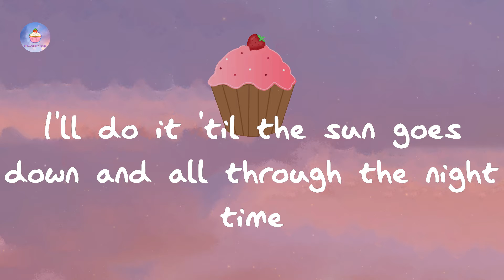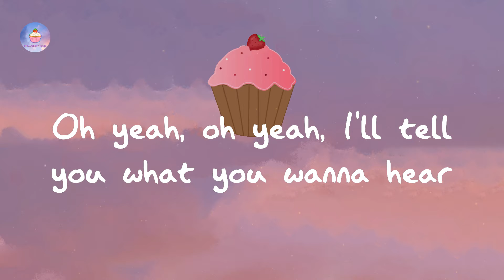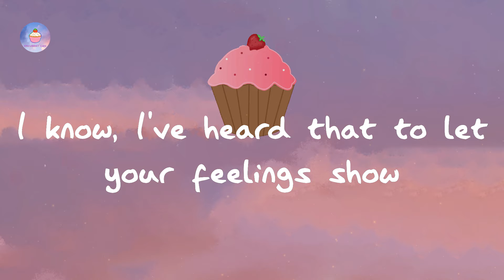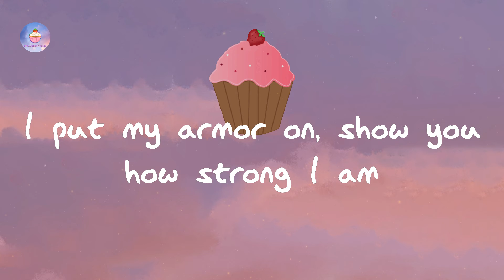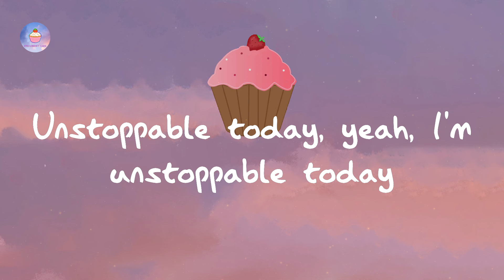Sia - Unstoppable (lyric video)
Lyrics Unstoppable:

I'm unstoppable
I'm a Porsche with no brakes
I'm invincible